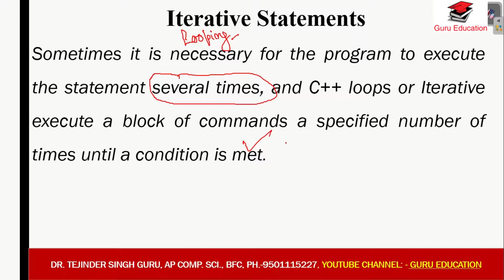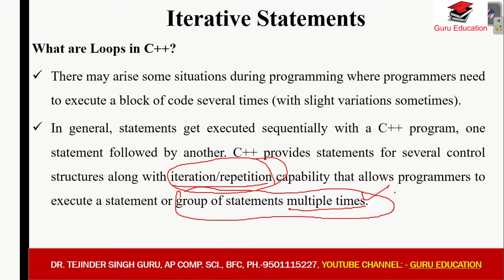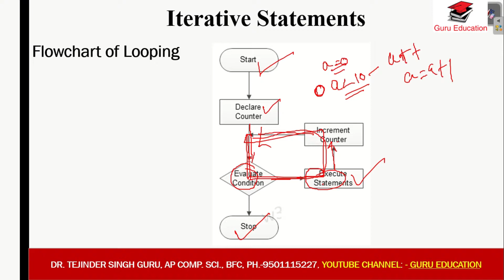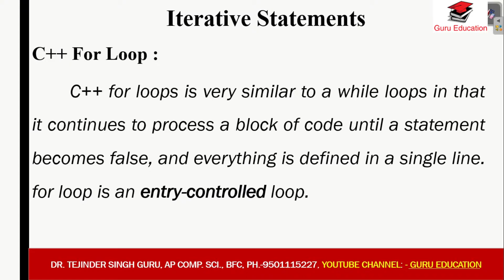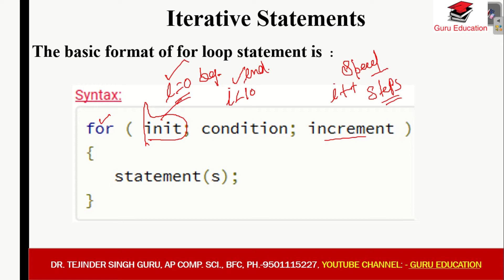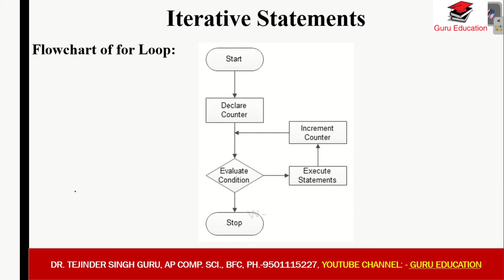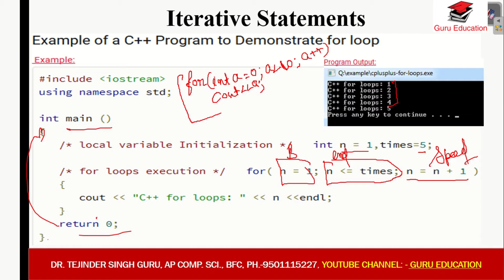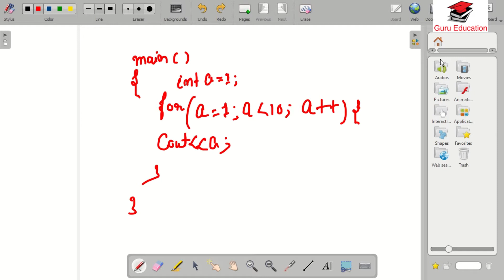For Loop in C++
In this video to explain about For Loop in details.